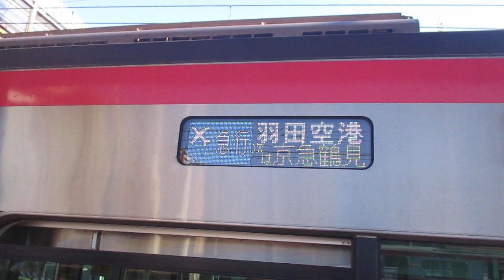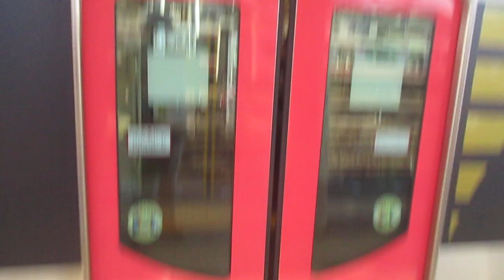【逗子・葉山始発、能見台～京急蒲田間急行運転、京急空港線内各駅停車】京急本線エアポート急行羽田空港行き都営5500形5526編成8両 神奈川新町駅発車